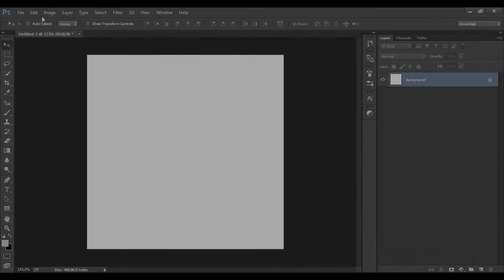How to fill the page with a "Right diagonal line pattern" (default pattern)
Got the answer? Now take an interactive test to see if you can remember how to fill the page with a default pattern in Photoshop.

Interested in learning Photoshop fast? 60 minutes or less?
once you done, try the full exam

Good Luck!